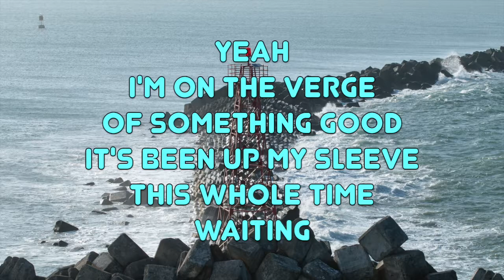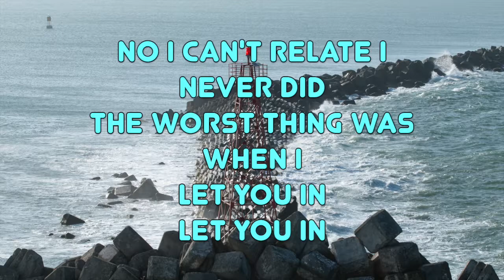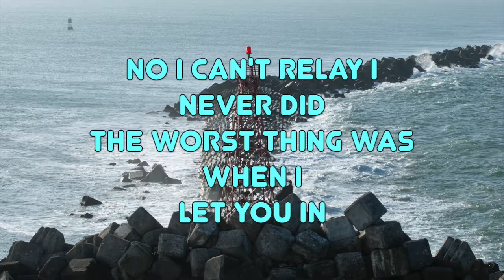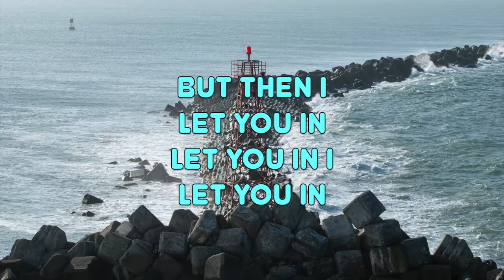New Found Glory - Constant Static (with Lyrics)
Constant Static by New Found Glory;
Album: Catalyst (2004);
Songwriters: Jordan Pundik, Chad Gilbert, Steve Klein, Ian Grushka, Cyrus Bolooki.